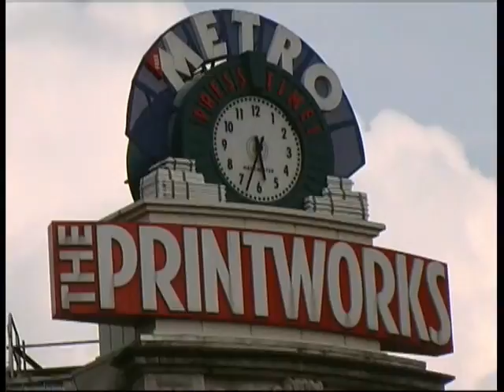manchester edit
manchester street